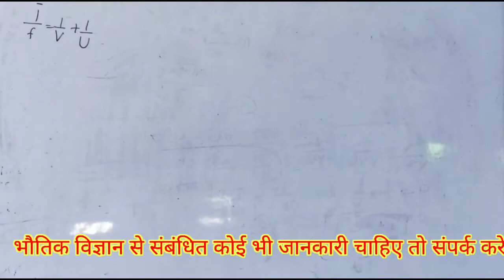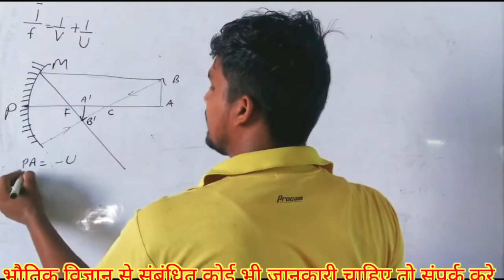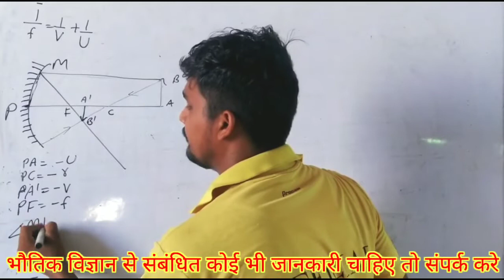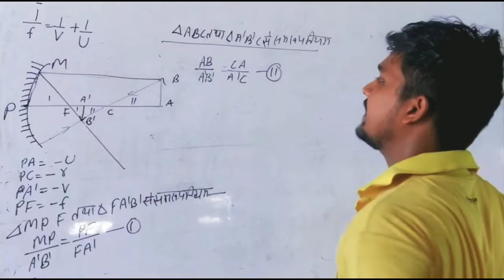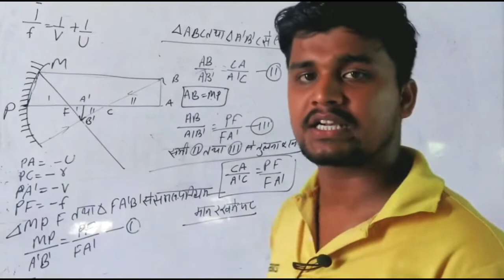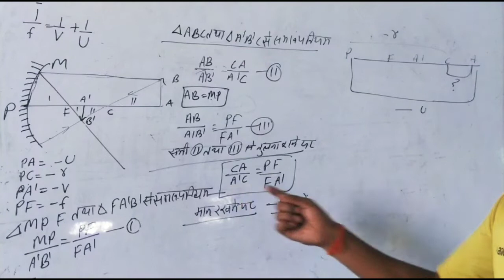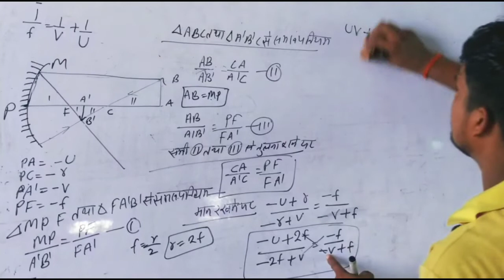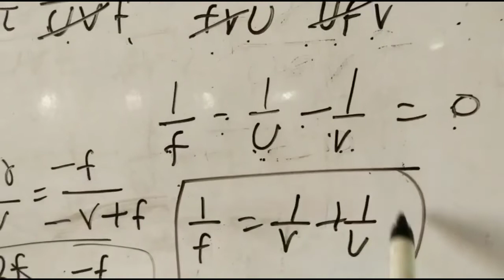अवतल दर्पण U, V, f में संबंध avatal Darpan UVF Mein relationship // board important derivation